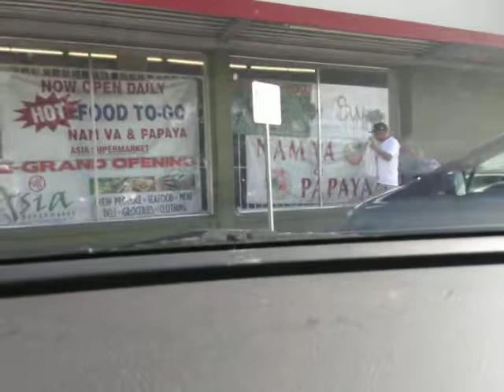Driving to the store